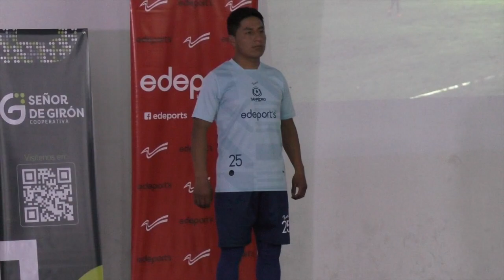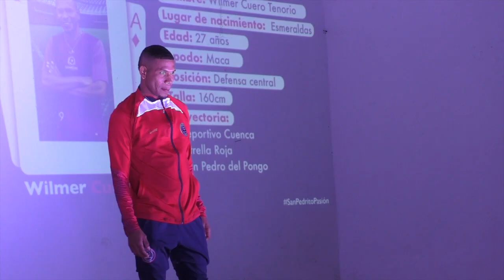“San Pedro del Pongo” a punto para iniciar la temporada 2023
El último domingo, en el salón del pueblo Jaime Vallejo Erraez, el directorio del Club San Pedro del Pongo realizó la presentación de la plantilla de jugadores y la indumentaria deportiva del equipo que participará en el torneo de segunda categoría año 2023.